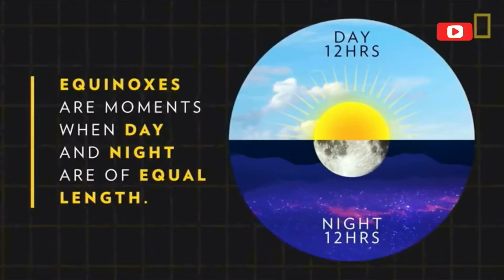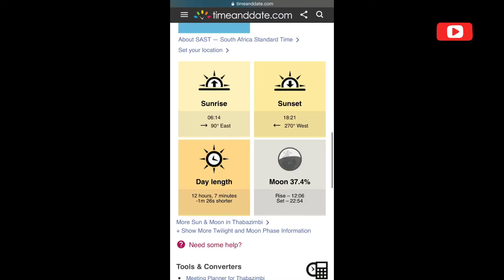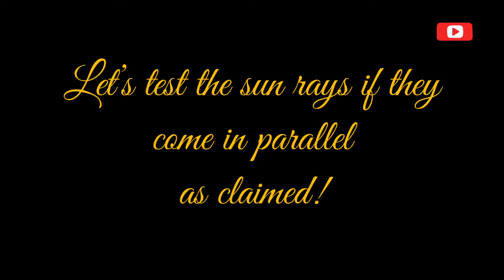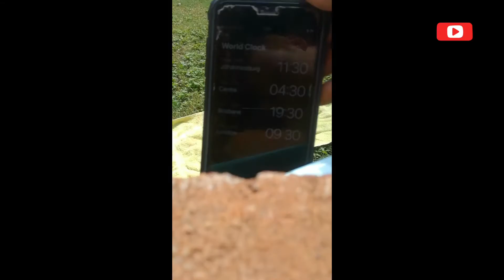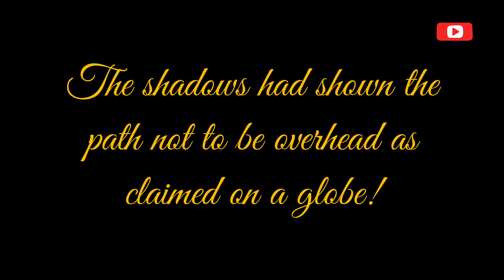Equinox is bunk!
This shows that the globe equinox is bunk as the paths are not correct and the suns rays do not come in parallel as claimed on the globe!

God bless